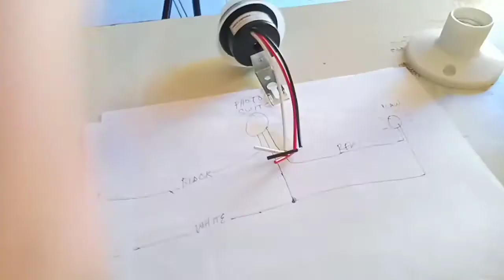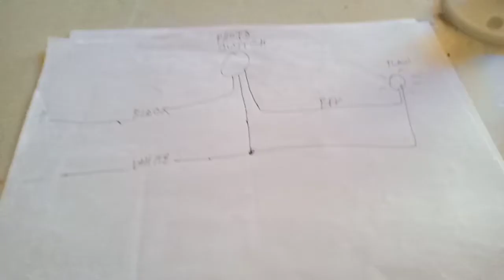How to connect wire to Automatic Photo Switch for streetlight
How to connect Automatic Photo Switch.
Paano makakatipid sa kuryente. Auto switch for streetlight. Photocell switch sensor